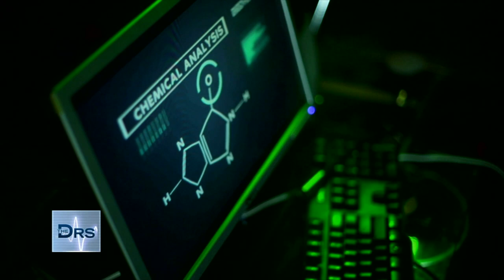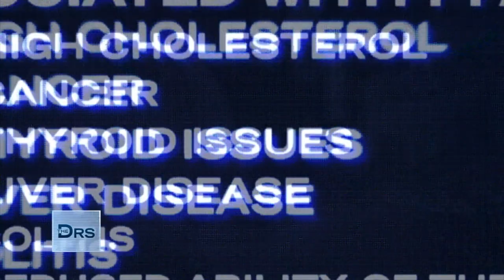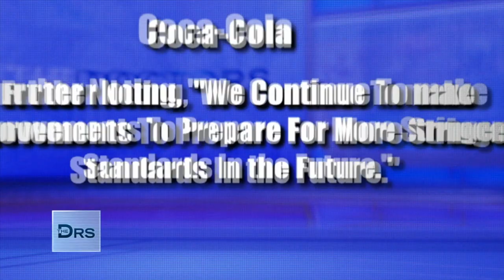Is Sparkling Water Unhealthy?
A recent TikTok viral video has people buzzing about bubbly water. Is your seltzer addiction bad for you? More than 40 brands of popular sparkling water were recently tested and found to have more chemicals than regular bottled water. Find out if your favorite brand contains high amounts of the forever chemicals PFAs?